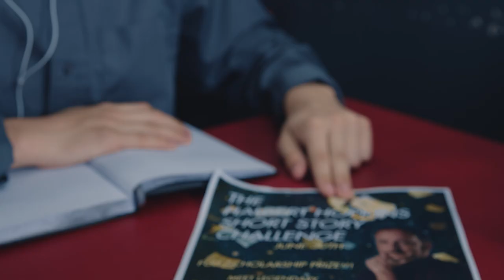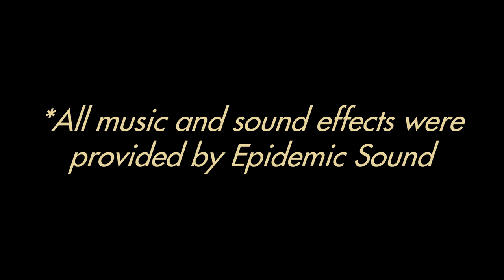Paper Dreams | 1st Place SkillsUSA Nationals - Digital Cinema Production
Asher, a young aspiring writer who works a miserable job to make ends meet, struggles to find the perfect idea to win a short story competition, so he can win the scholarship prize and get the attention of his favorite author.

Created by:

Joseph Chunga-Pizarro & Dat Ha

Cast:

Asher - George Ignatius
Writer - Patrick Winking
"Protagonist" - Ty Cameron
Halbert Hopkins - Jeff Winking
Mr. Esposito - Dylan Micek
Outlaw - Jeffrey Wylie
Princess - Emily Moreno
Gangster - Jaxson Guy
Boxer 2 - Nathanael Tremblay

Special thanks to:

Stephen Green
CSHS AVP
Fusion Peru
Sneak On The Lot